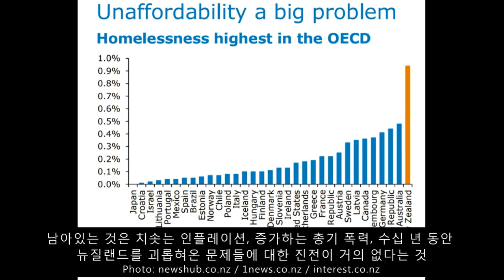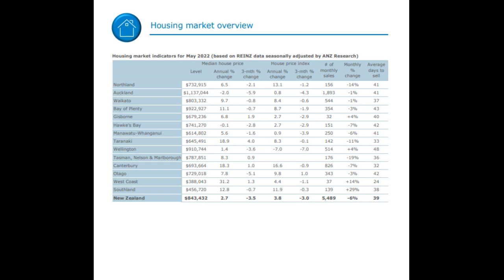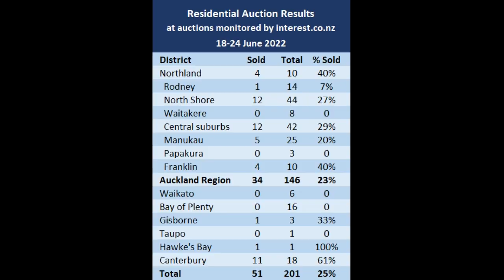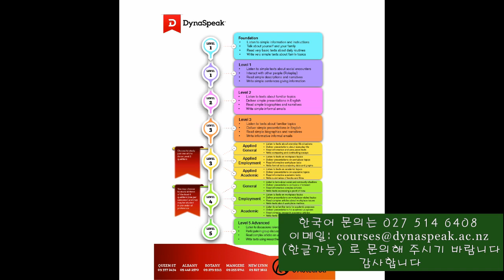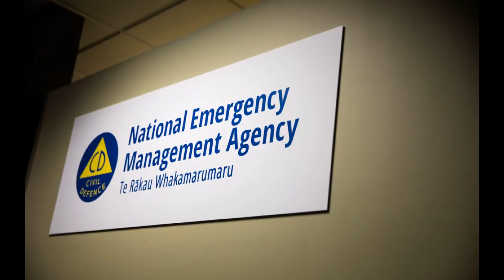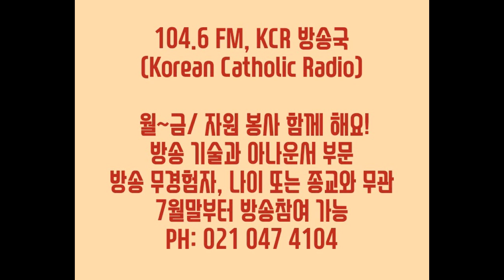KCR 2022년 6월 29일 뉴질랜드 뉴스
1. 아던 총리: 스페인과 워킹홀리데이 비자 협정 발표
   NATO, 세계 지도자들이 스페인 왕궁에서 식사
   지역사회 신규 확진자: 7,829 명, 7일 평균사례 수: 5,808명
   추가 사망: 15명, 병원입원: 395명 (중환자실 8)

2. 아던 총리의 국제적 매력, 뉴질랜드 내에서 인정받지 못해
   아던 총리, 해외에서 ‘스타’ 지만, 국내에서 ‘빛을’ 잃고 있다
   아던 정부: 뉴질랜드를 괴롭혀온 문제들에 대한 진전 거의 없다

3. ANZ: 올해 주택가격 11% 하락 예상보다 더 ‘큰 하락’
   주택가격 하락, 주택건설 타격으로 더 큰 하락 가능

4. 올 겨울 전국 주택 경매장, 평균 25%의 낙찰 률
   오클랜드 지역 주택경매 전체 판매율은 23%

5. 에어뉴질랜드 장거리 항공편에 수면용 침대 제공
   2명의 승객이 함께 식사할 수 있는 새로운 좌석제공

6. 대출 금리인상, 은행들 이자 수입 한 분기에 50억 달러
   1천100억 달러 주택 대출, 내년 4월 전 고정금리기간 만료

7. 새로운 비상사태 모니터링 센터, 소방 방재청 공식 출범
    24시간 연중무휴로 운영, 보다 신속하게 경보를 제공

8. 법무부 보고서: 1년 동안 뉴질랜드인 29%가 범죄 피해자
    모든 성소수자 성인의 절반, 지난 1년 동안 범죄를 경험